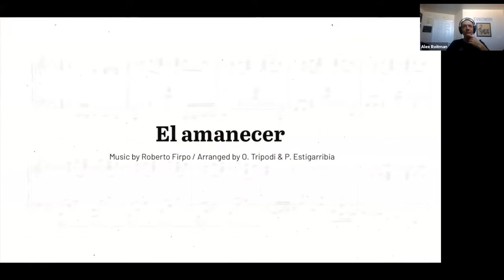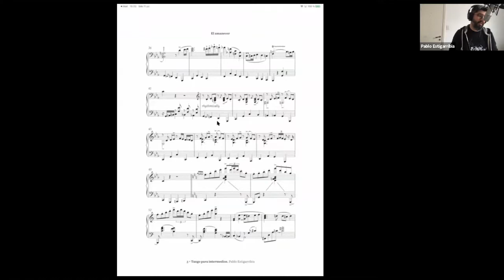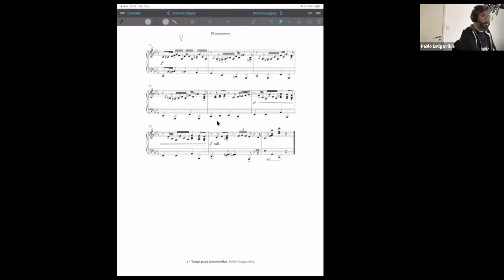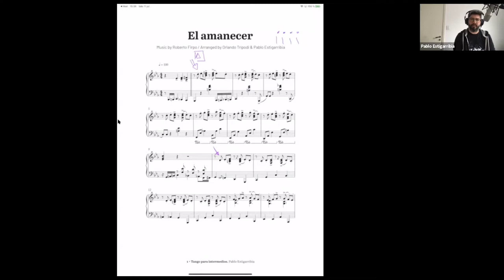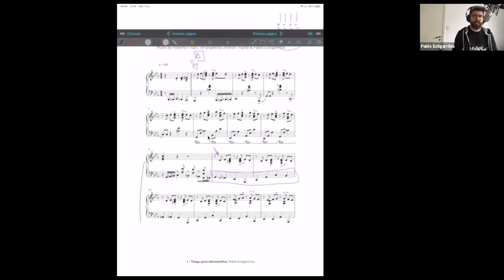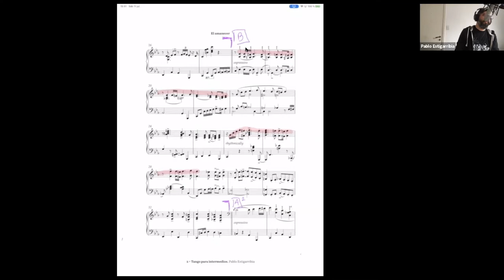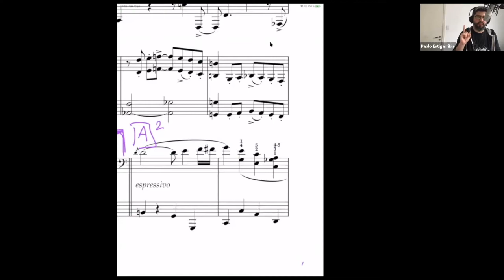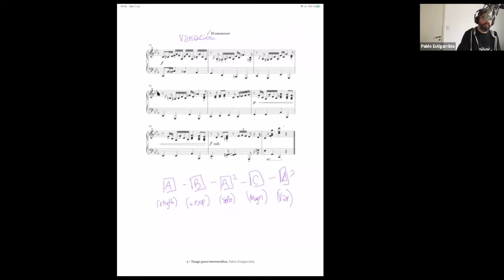The Piano as a Solo Instrument In Tango with Pablo Estigarribia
Stowe Tango Online:  The Piano as a Solo Instrument in Tango with Pablo Estigarribia
Live streamed on July 11th, 2020